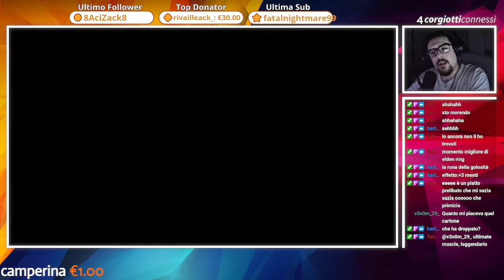🔴 Elden Ring - Blind Run [17]